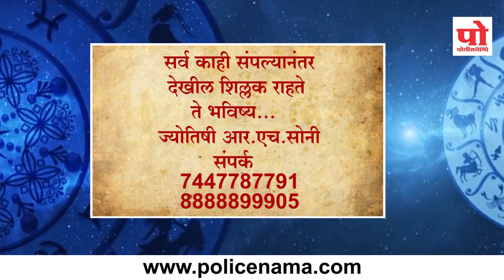राशी भविष्य : २ ऑगस्ट २०१९